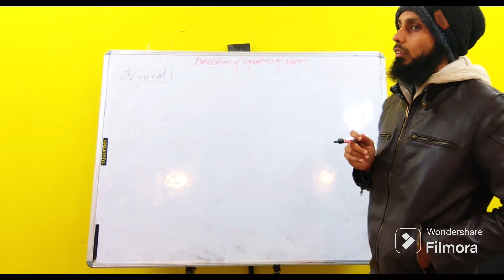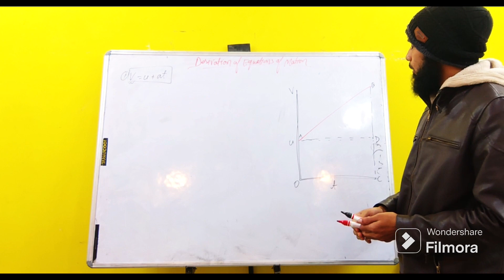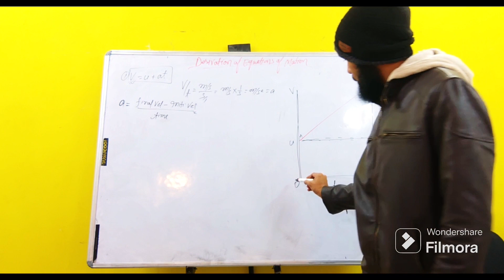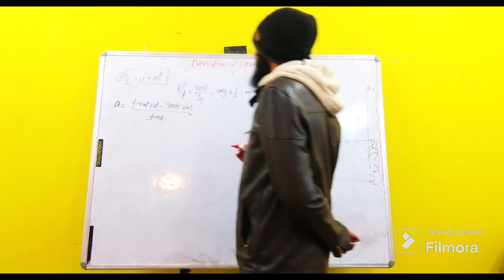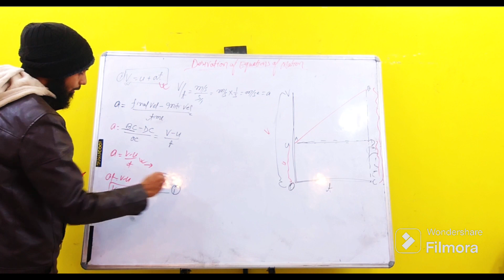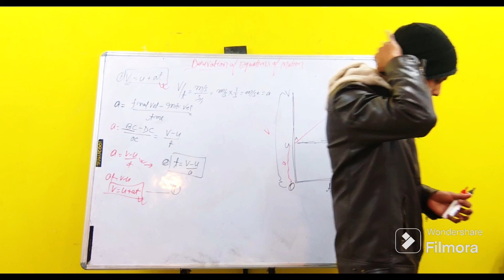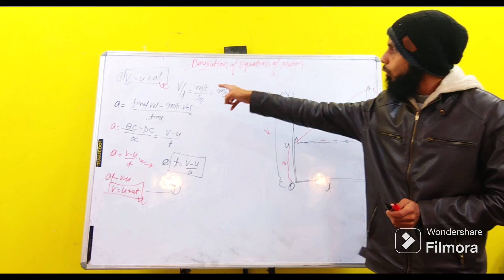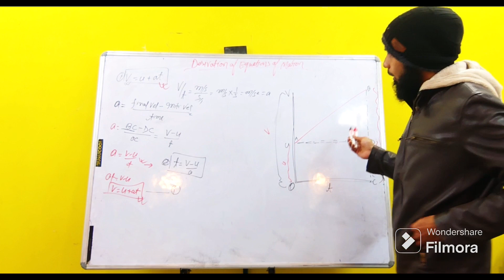CBSE Class 9th Science Revision & Doubt Class Part 2